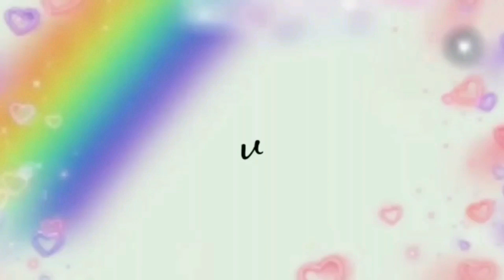PANTAS SAJA VIRAL TERNYATA SEENAK INI DIJAMIN SUAMI DAN ANAK KETAGIHAN!!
bahan :

1 papan tempe
1 btg daun bawang
penyedap rasa
bawang putih bubuk
8 sdm tepung sajiku
1 telur
5 Sdm terigu
air secukupnya
tepung roti
2 siung bawang merah
1/2 buah bawang bombay
3 Sdm minyak
2 Sdm kecap manis
2 Sdm saos sambal
1 Sdm saos tiram
garam
1 Sdm maizena + air